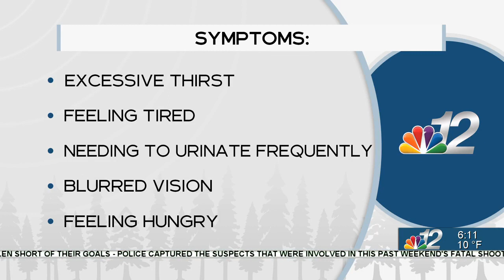Newswatch 12 Today Nursing The North 12-27-22